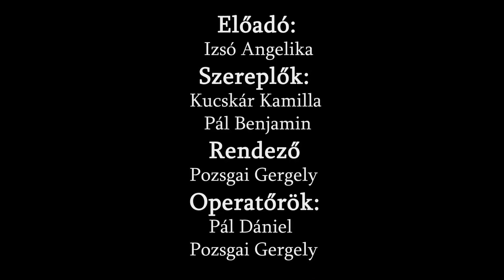NemzetiVERSeny Izsó Angelika Vörösmarty Mihály A kis leány baja